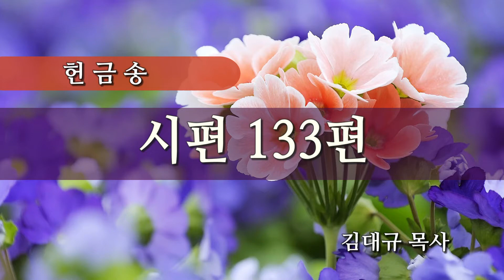시편 133편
김대규 목사
012818 3부 헌금송